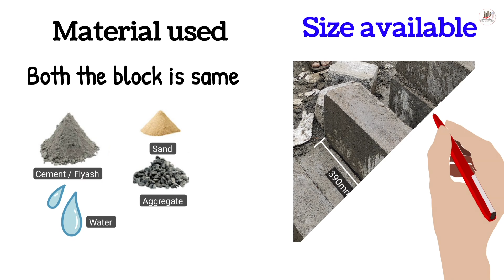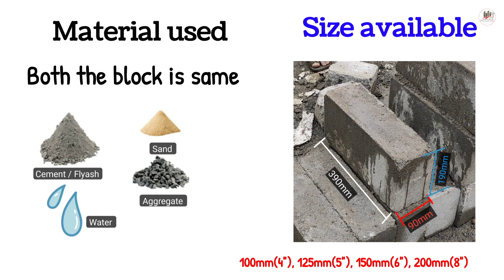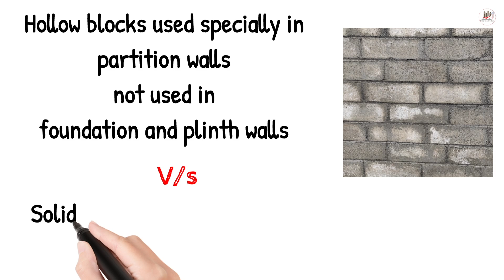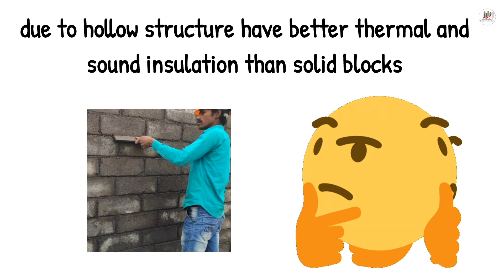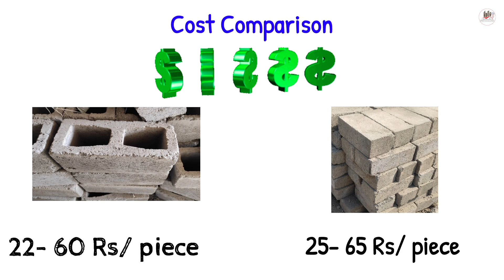Solid Concrete block Vs Hollow Concrete block I Which is best? (Full Comparison)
In this video, we talk about the detailed comparison of solid concrete block Vs Hollow concrete blocks

This video covers all these topics
- manufacturing materials
- Labour productivity and when to use block
- Cost comparison
and many more...
aac block price, aac block, concrete blocks,
full comparison of solid concrete block vs hollow concrete block,
aac block vs red brick, aac block vs red brick hindi, concrete bricks, solid vs hollow blocks, concrete block price, concrete block price in india
The Content in this video is strictly for educational and informational purposes and is not intended to be advice or recommendation of any kind whatsoever.
About Channel:
DND Construction: This channel has Technical & Practical construction videos on Civil Engineering from field experience by Narendra Patle.

✌Narendra Patle 👷‍♂️